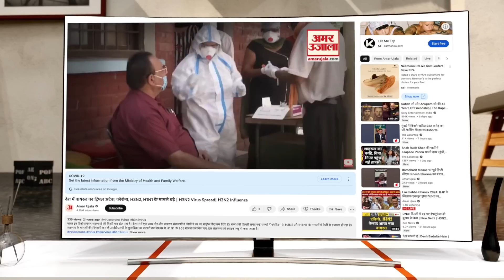Ganga के उफान में समा गया Bhim Kund Bridge, आवागमन बिल्कुल ठप, क्षेत्रीय लोगों में मचा हड़कंप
यदि आप हस्तिनापुर से चांदपुर जा रहे हैं तो न जाएं, क्योंकि इन दोनों क्षेत्रों को आपस में जोड़ने वाले भीमकुंड गंगा घाट पर बने पुल को जोड़ने के लिए बनाई गई एप्रोच रोड गंगा में बह गई है। इससे मार्ग पर यातायात बिल्कुल ठप हो गया है...